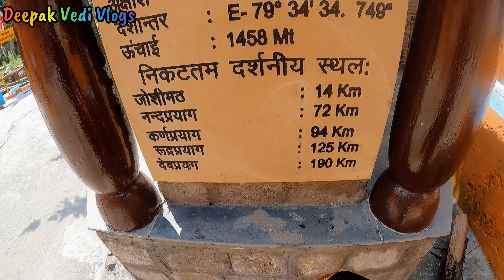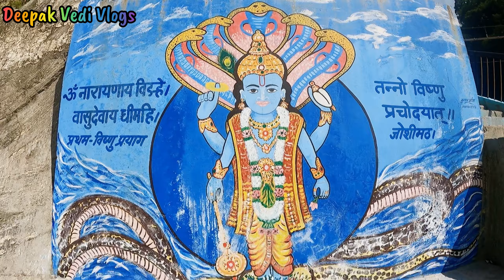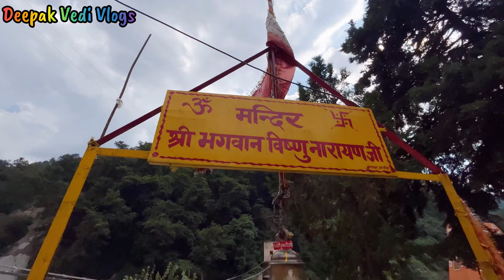विष्णुप्रयाग गंगा की दो रौद्र जलधाराओं का पवित्र संगम | अलकनंदा और धौलीगंगा का संगम | Vishnuprayag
Vishnuprayag
Vishnuprayag Sangam
Vishnuprayag Uttarakhand
विष्णुप्रयाग संगम
बद्रीनाथ
badrinath dham
alaknanda
dhauliganga
ganga
गंगा
पवित्र संगम विष्णुप्रयाग
how to reach vishnuprayag